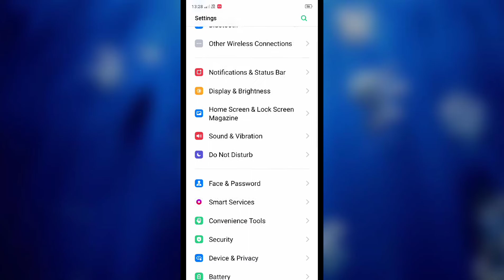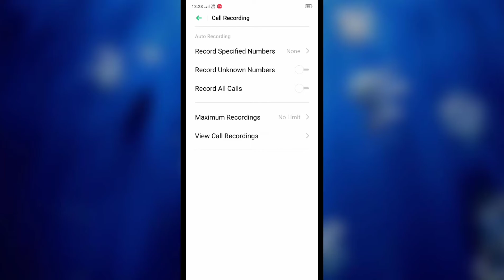Realme narzo 10 , 10a , Call recording setting How to records All calls Call recording